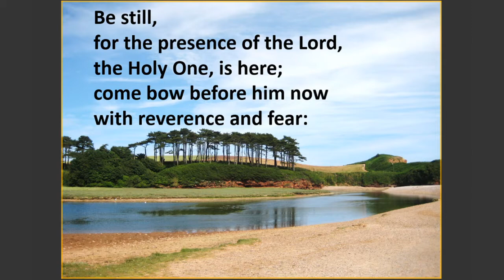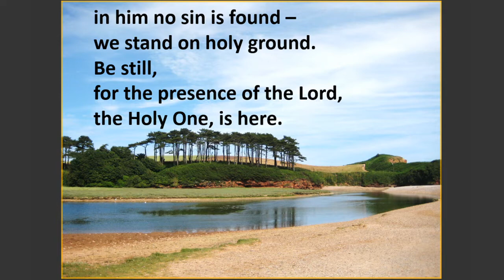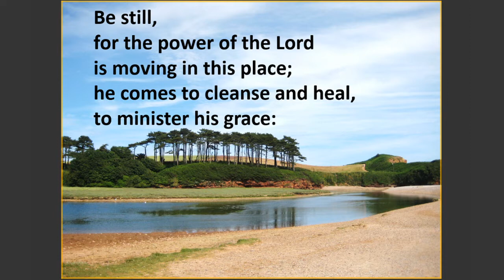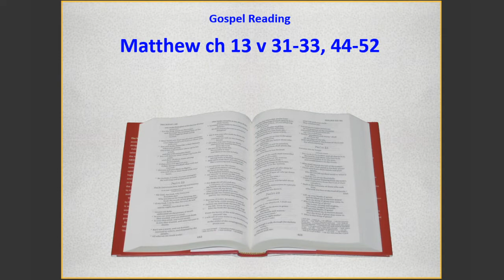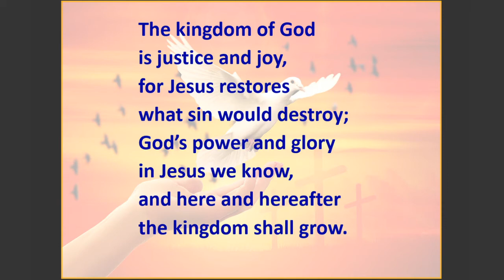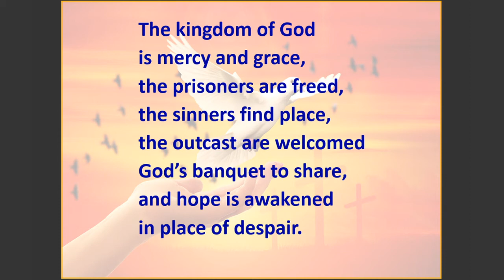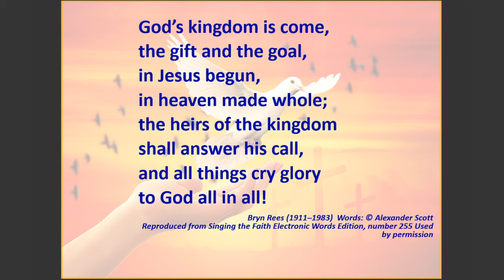Sunday 26 July 2020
Sunday service as streamed